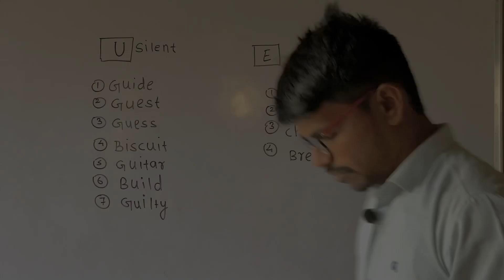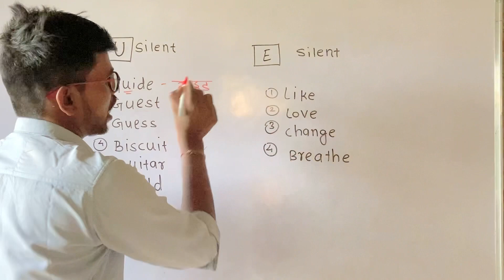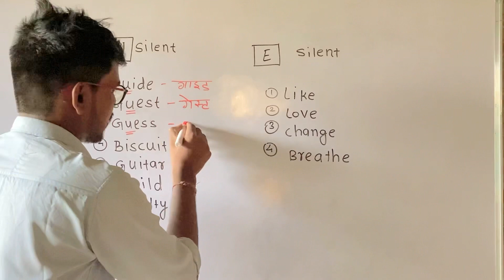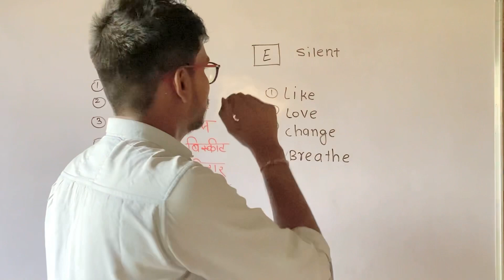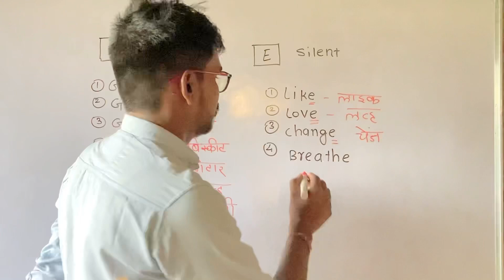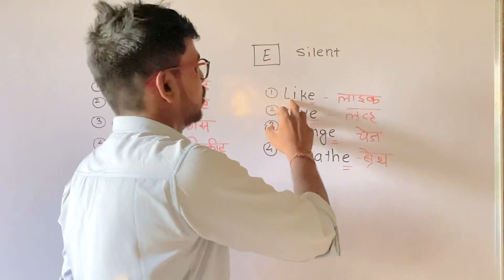चला इंग्रजी वाचन कशे करतात..!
चला इंग्रजी वाचू या...!

A sound